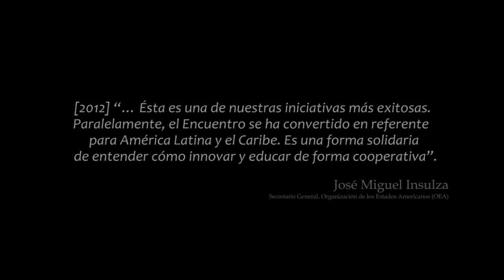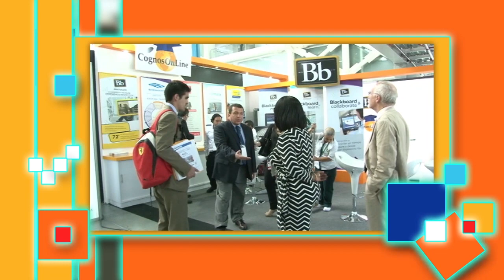15 años de encuentros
Vídeo conmemorativo de los 15 años de Encuentros internacionales Virtual Educa. Presentado en el XV Encuentro VE Perú 2014.